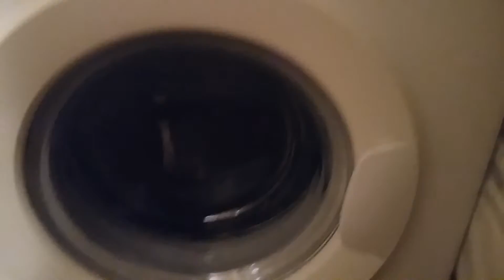Candy Autosprint R32' Part 7